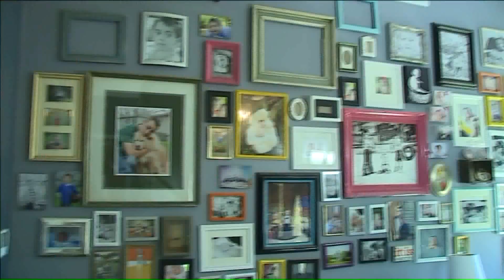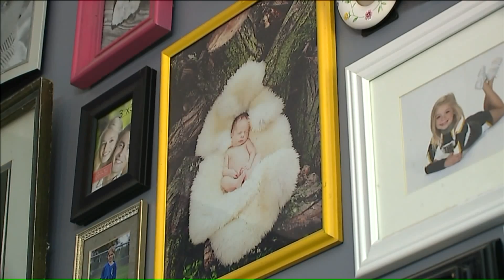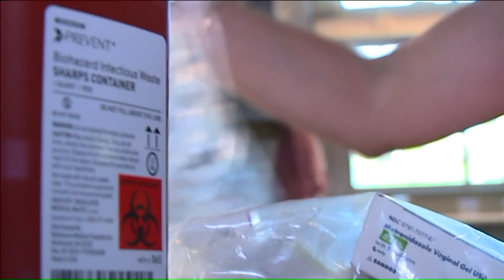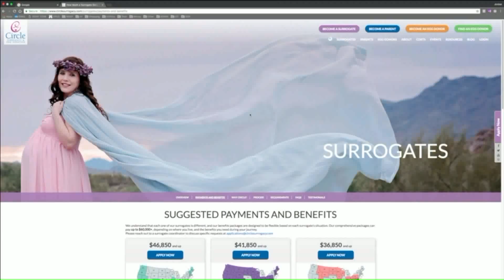Metro mom helping another couple as surrogate